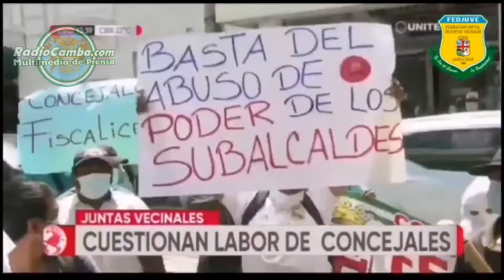𝗘𝘅𝗶𝗴𝗲𝗻 𝗶𝗻𝗳𝗼𝗿𝗺𝗮𝗿 𝘀𝗼𝗯𝗿𝗲 𝗰𝗼𝗻𝘁𝗿𝗮𝘁𝗼 𝗱𝗲 𝗯𝗮𝘀𝘂𝗿𝗮 𝗲 𝗶́𝘁𝗲𝗺𝘀 𝗳𝗮𝗻𝘁𝗮𝘀𝗺𝗮𝘀 𝗱𝗲𝗹 𝗺𝘂𝗻𝗶𝗰𝗶𝗽𝗶𝗼 𝗰𝗮𝗽𝗶𝘁𝗮𝗹𝗶𝗻𝗼 𝗖𝗿𝘂𝗰𝗲𝗻̃𝗼.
𝗘𝘅𝗶𝗴𝗲𝗻 𝗶𝗻𝗳𝗼𝗿𝗺𝗮𝗿 𝘀𝗼𝗯𝗿𝗲 𝗰𝗼𝗻𝘁𝗿𝗮𝘁𝗼 𝗱𝗲 𝗯𝗮𝘀𝘂𝗿𝗮 𝗲 𝗶́𝘁𝗲𝗺𝘀 𝗳𝗮𝗻𝘁𝗮𝘀𝗺𝗮𝘀 𝗮 𝗰𝗼𝗻𝗰𝗲𝗷𝗮𝗹𝗲𝘀 𝗱𝗲𝗹 𝗺𝘂𝗻𝗶𝗰𝗶𝗽𝗶𝗼 𝗰𝗮𝗽𝗶𝘁𝗮𝗹𝗶𝗻𝗼 𝗖𝗿𝘂𝗰𝗲𝗻̃𝗼.

La Federación de Juntas Vecinales del municipio de Santa Cruz de la Sierra, junto a muchos ciudadanos, se presentaron en las puertas del Concejo Municipal para exigir a los Concejales que cumplan con su labor de fiscalizar y brinden toda la información pertinente qué se precisa sobre el contrato del servicio de basura qué ha sido llevado adelante por el Alcalde municipal Jhonny Fernández, como si fuera un "secreto de estado", con muchas dudas sobre su transparencia, costos y elección de empresa que se adjudicado el servicio y que al parecer ha sido preferentemente privilegiada; también, que se informe sobre los avances de la investigación del caso ítems fantasmas.

Recordemos que el servicio de aseo urbano, recojo y entierro sanitario de la basura, lo paga el ciudadano en una relación del 10% a su consumo de energía eléctrica de forma obligatoria, un costo que en criterio de la mayoría de los ciudadanos es extremadamente alto; peor Aún si usted considera la pésima calidad de servicio que se recibe; además, qué hace mucho tiempo ya se debió realizar reciclamiento de los residuos para disminuir los costos y que también se beneficia el medio ambiente; sin embargo, esto ha sido comple e inexplicablemente desestimado por el Alcalde Fernández, quién afirma que se necesita mucho tiempo, algo así como 2 años para pensar en instalar una empresa de reciclamiento y que comience a funcionar.